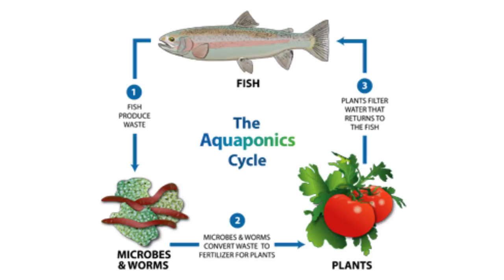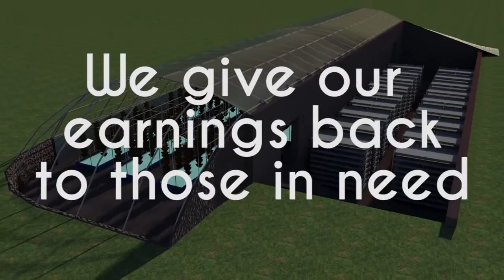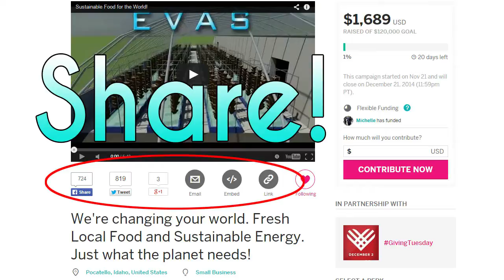Pocatello is Building Smartfarms for the Future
Tree Of Life Organics (TOLO), based in Pocatello, Idaho is on a mission to change the way do the business of food.

Creating advanced aquaponics smartfarms we are giving straight back to the people of the world, through healthy eating, education programs and setting up farms in places that need it the most.

Help launch this amazing program into your community!